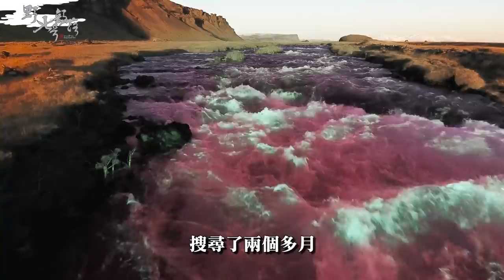《司馬庫斯(上)序曲》找到櫻花妹？通往上帝部落前的考驗 | 野人七號部落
00:00 片頭
00:39 開場
01:39 司馬庫斯注意事項
03:19 村長露營車最新裝備
04:06 村長的發現
04:20 野人劇場
05:14 古代人的電視機
05:47 夜晚的月亮
06:24 睡著的念誠
07:08 吉他之夜
07:25 隔天早晨
08:47 N Channel
09:12 管制路口
11:12 司馬庫斯的故事
12:29 司馬庫斯大橋
13:45 抵達上帝的部落
14:24 車子出狀況
15:48 下集預告
16:04 片尾

KID ® Anti-wind Wild No.7 Anorak Jacket /
半開襟防風外套 野人七號部落聯名款

KID ® x KlassiC.
野人七號聯名墨鏡 限定款

🔥 LINE：debbytsai0406